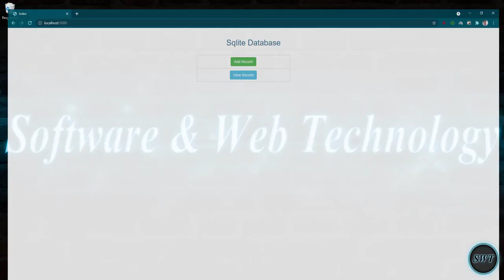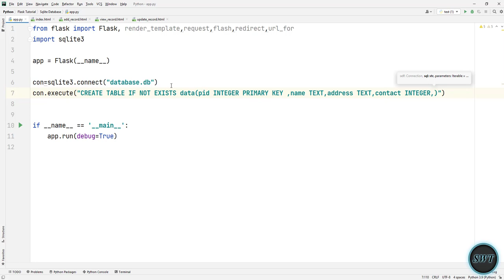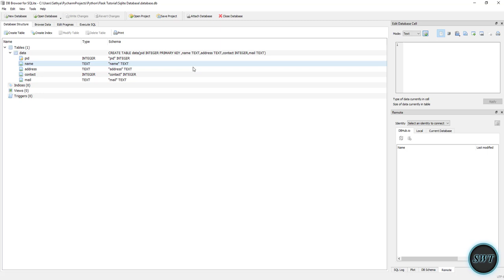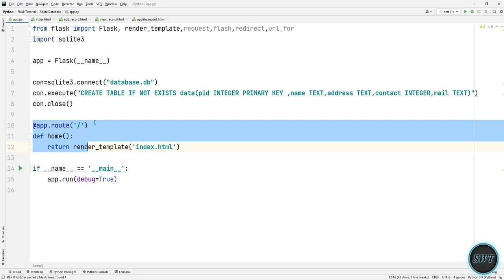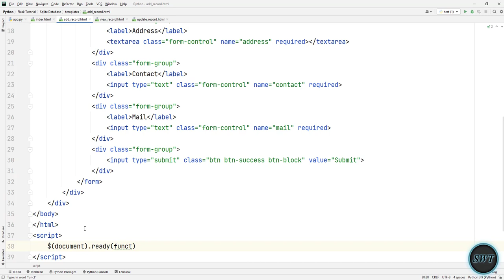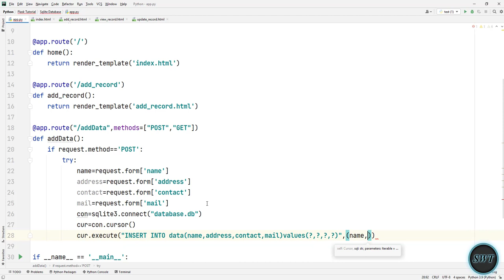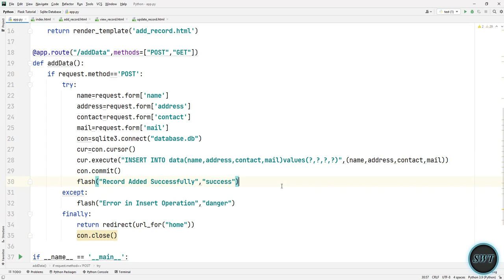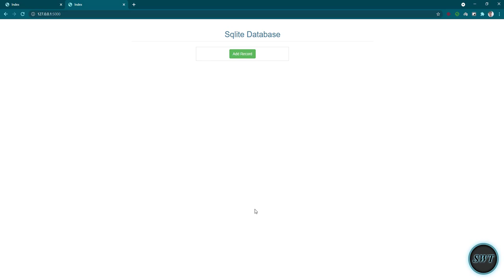Insert Query with SQLite Database Using Flask | Tamil